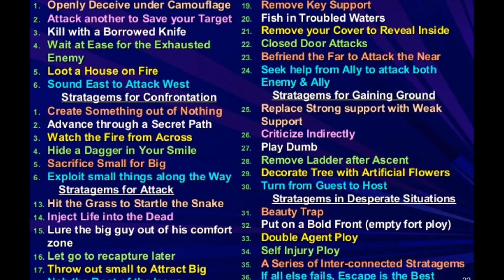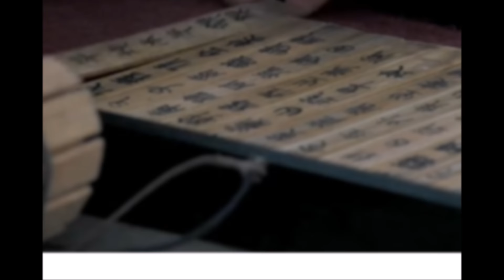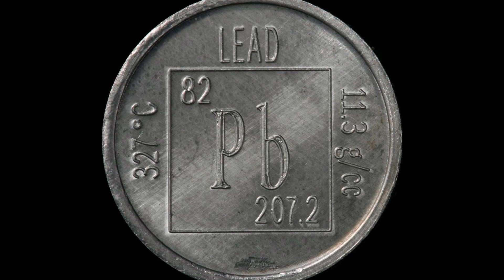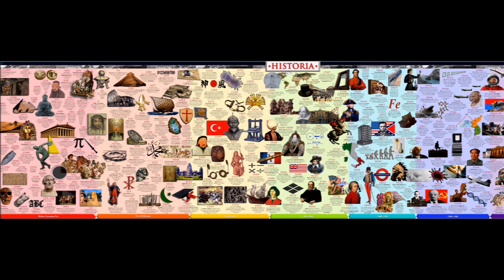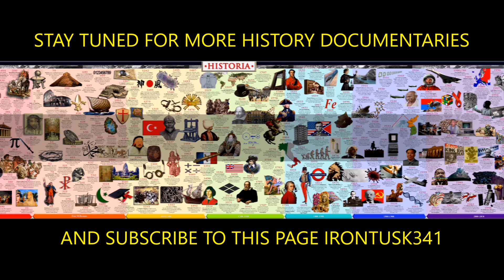Qin's Unification of China - Season 1 Episode 3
Ying Zheng, also widely known as Qin Shi Huang, was the First emperor of All of China. He was also known as the Dragon Emperor in the 2008 film "The Mummy: Tomb of The Dragon Emperor". He had unified many warring states, enacted many reforms, created a universal written language, ruled with an Iron Fist. This is his story.
I do all this for free, but if you want you are free to donate.